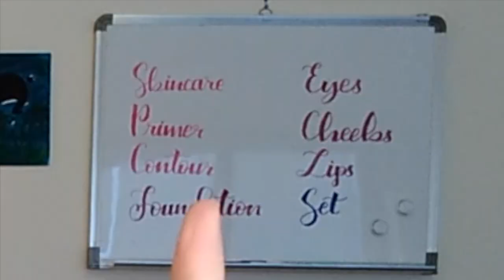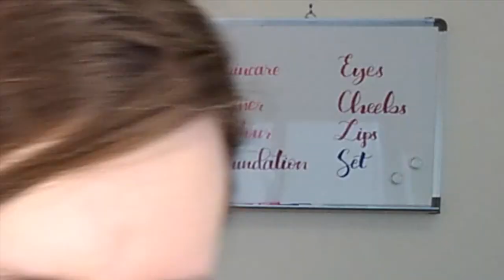Transgender Makeup for Beginners 101: My Routine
In this video, I walk you through my daily makeup routine, step by step. I don't speed up any of the movements and I stop to tell you what I am doing and why.

As a trans woman, when I began transitioning, I had trouble learning from the makeup videos that were on YouTube at the time. The videos that were aimed at transgender people assumed a lot more knowledge than I had of makeup tools and techniques. Every makeup video seemed to speed past exactly the part I wanted to learn about. In this video, I try to take my time and assume very little about your knowledge level going in. I also speak slowly and softly, in a way that I hope comes off as calming.

If people end up enjoying this video or getting something out of it, I might end up making more, so please like, share, comment, do all the things that'll let me know to keep going!

Love,

Triz